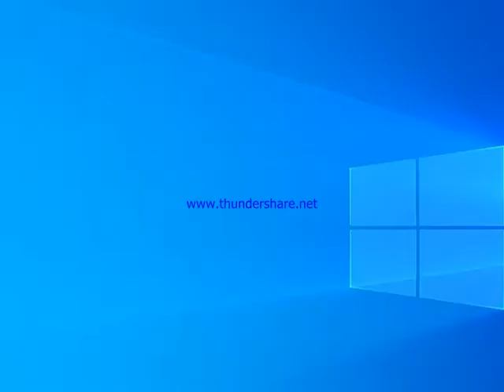SMBX2 Presents: The Level Custom (SMBX 1.3.1 Revisted) (Pt 9)